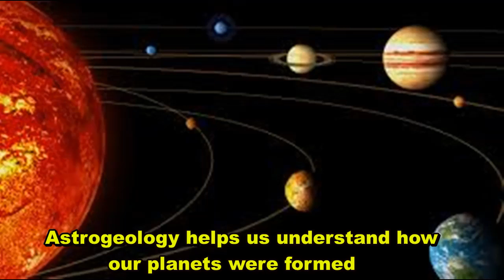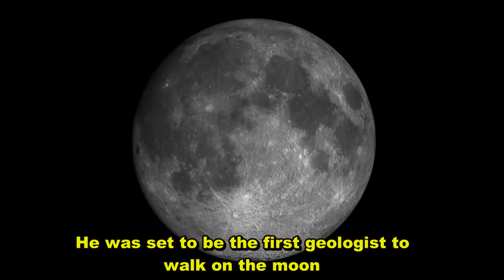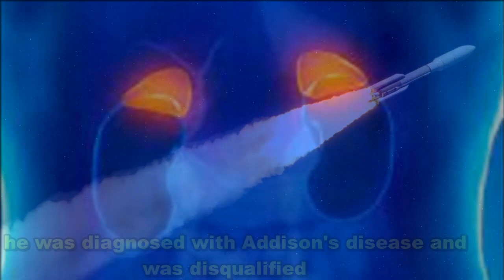Story Of A Man Who Buried On The Moon | Eugene Merle Shoemaker Who Buried on Moon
Story Of A Man Who Buried On The Moon
Gene Shoemaker, whose full name is Eugene Merle Shoemaker. He was a prominent American geologist and planetary scientist. Born on April 28, 1928, in Los Angeles, California.
Queries Solved
1 Man buried on moon
2 Man buried on the moon
3 Human buried on the moon
4 Eugene shoemaker buried on moon
5 Buried on the moon
6 Astronaut buried on the moon
7 The only human to be buried on the moon
8 Being buried on the moon
9 A man is buried on the moon
10 Man buried on the moon hindi
11 Man who is buried on moon
12 Who is buried on the moon?
13 who was buried on the moon?
14 The only man buried on the moon
15 The only human buried on the moon
16 moon story
Video sources :